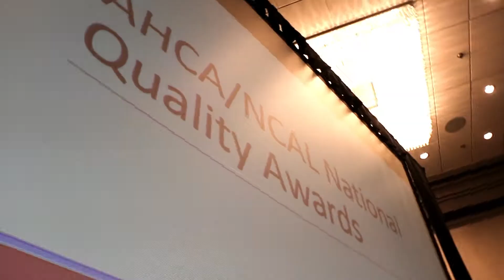Winter Conference Awards 2017